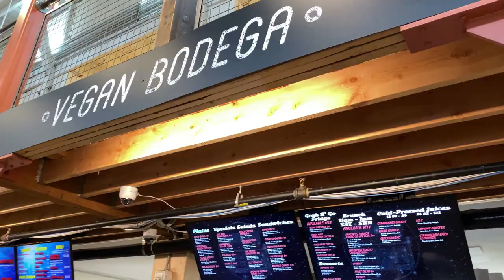VLOG! OLD NEW GATE PRISON TOUR + BIKE RIDE + FATHER'S DAY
happy summer! i took a bit of a break from vlogging this past month, but i'm back on it now. in this edition of the vlog, i go to my sister's aau basketball tournament, take a bike ride, and explore old new gate prison mine for the first time (it's a museum now). we also got a ton of vegan food! soft serve ice cream, and sandwiches from vegan bodega at parkville market.

*** TIMESTAMPS ***
0:00 wrapping presents
1:51 aau tournament
2:17 father's day
2:55 bike ride
4:04 old new gate prison mine tour
7:48 parkville market

Food Instagram: @TheFoodiesFeast
National Parks Instagram: @powerpark.girls

*** ABOUT ME ***
Hi y'all! My name is Jocelyn! I'm 21 years old and just graduated from MIT with a major in 6-14: Computer Science, Economics, and Data Science. I spent the past 3.5 years of my life playing for the MIT basketball team, and created this channel to share those experiences with you guys. This channel is a place for me to share all of my adventures with you. Consider my channel a travel vlog mixed with more real life moments and sit down videos to explain my journey. From visiting all of the National Parks, to giving career advice based off of my internships at AT&T and Facebook, to letting you in on the inner workings of an MIT student, I love sharing every moment with you guys.